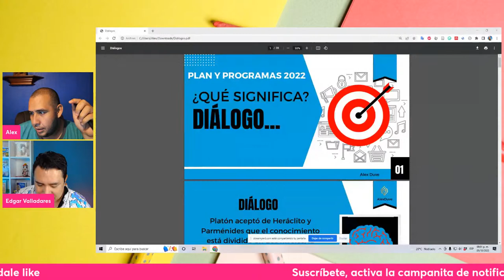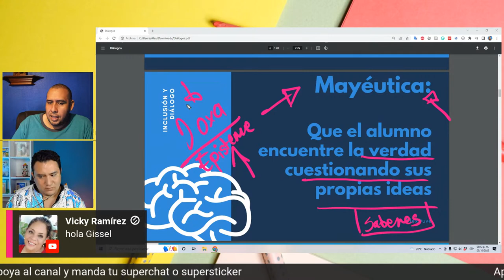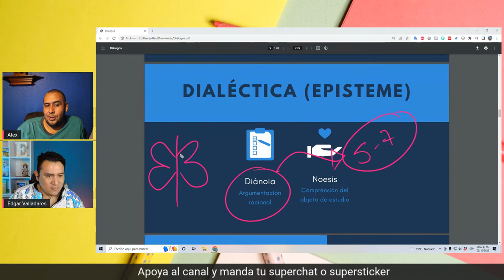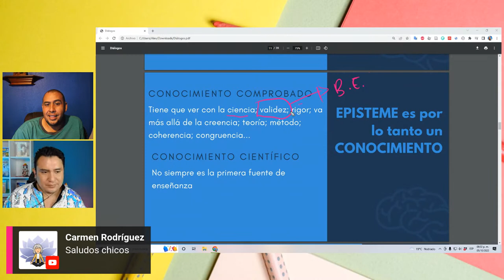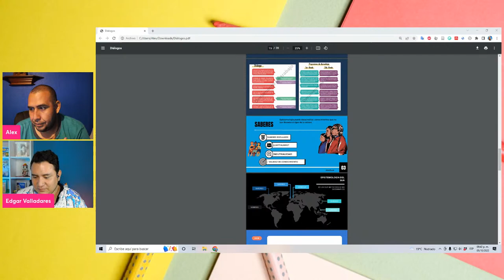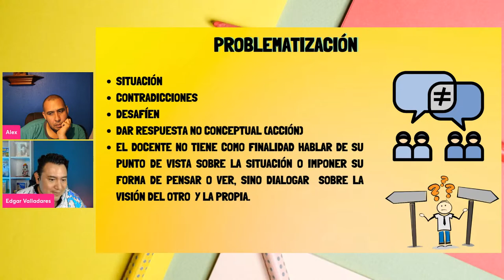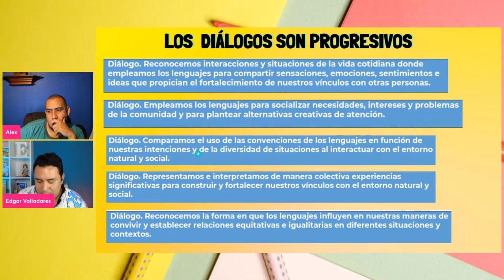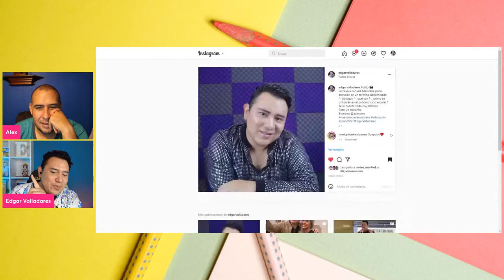¿QUÉ SON LOS DIALOGOS? | NUEVA ESCUELA MEXICANA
Hola maestras y maestros a lo largo del vídeo del día de hoy, analizamos el concepto de dialogo que se desarrolla a través de la nueva escuela mexicana.